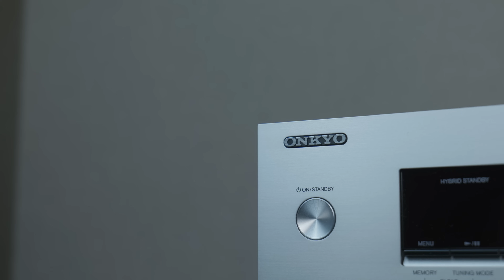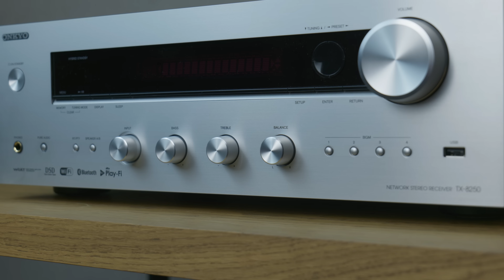Najlepsze budżetowe wzmacniacze All-In-One oraz kolumny głośnikowe | Q21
Cześć!

Dzisiaj mamy dla Was film, który jest odpowiedzią na wiele pytań, dotyczących budżetowych rozwiązań audio. Przygotowaliśmy dla Was 5 wzmacniaczy o rozbudowanej funkcjonalności, oraz 5 kolumn głośnikowych które są świetnym wyborem na pierwszy zestaw.

Oczywiście zapraszamy do komentowania i zostawiania pytań! :)